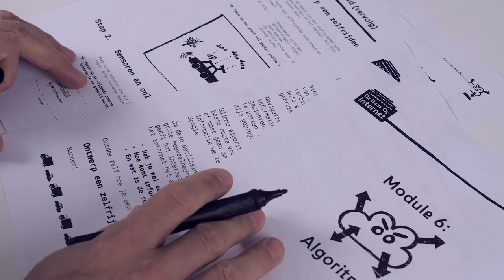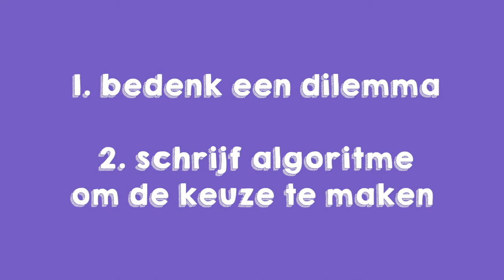Dilemma's programmeren - De Baas op Internet Missie 6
Wie is eigenlijk de baas op het internet? Is dat Google? De overheid? Of ben jij het?
Kom erachter in de serie De Baas op Internet!

De Baas op Internet is ontwikkeld door Waag, Bits of Freedom en Netwerk Democratie. Ga naar als je meer informatie wilt.